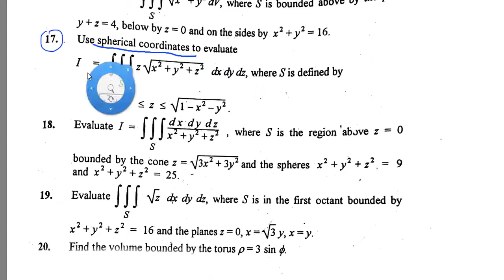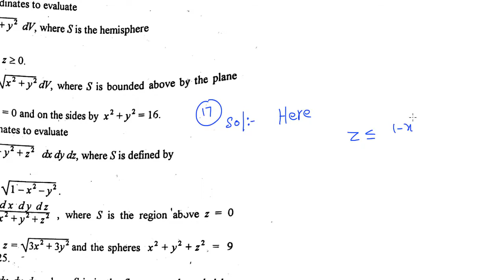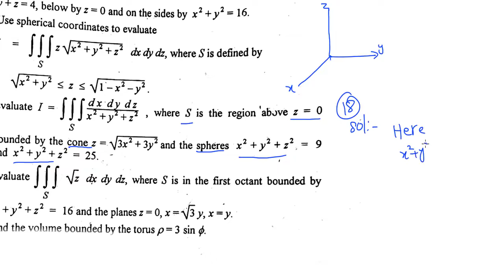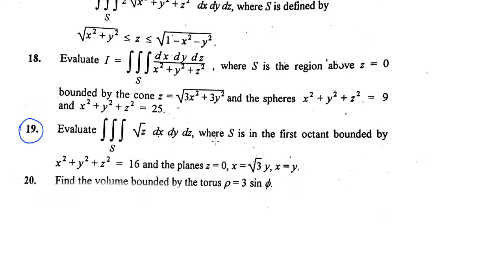Bsc math calculus chapter 10 exercise 10.3 part(7) Complete in Urdu S.M.Yousuf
In this you will learn